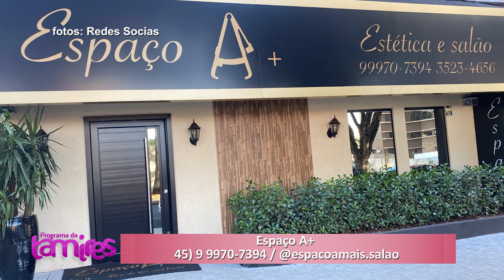Decidindo por Procedimentos Estéticos O que Analisar e Considerar Antes de Agir, os RISCOS .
Márcia Giaretta e as DÙVIDAS , Decidindo por Procedimentos Estéticos O que Analisar e Considerar Antes de Agir, os RISCOS .

No vídeo de hoje, vamos abordar um tema importante para quem está considerando realizar procedimentos estéticos. Vamos falar sobre o que analisar e considerar antes de agir, além de conhecermos os riscos envolvidos. Vamos lá!
Antes de decidir por um procedimento estético, é essencial fazer uma pesquisa cuidadosa. É importante conhecer os diferentes tipos de procedimentos disponíveis, entender como eles funcionam e quais resultados esperar. Pesquise clínicas, profissionais e verifique suas qualificações e experiências.
Agendar uma consulta com um profissional qualificado é fundamental. Durante a consulta, você pode discutir suas expectativas, tirar dúvidas e entender quais são as opções mais adequadas para o seu caso. O profissional irá avaliar sua condição física, histórico médico e fornecer informações detalhadas sobre o procedimento, incluindo os riscos envolvidos.
Ao considerar procedimentos estéticos, é crucial entender e avaliar os riscos envolvidos. Todos os procedimentos têm riscos associados, desde os mais simples até os mais complexos. Os riscos podem incluir infecções, reações alérgicas, cicatrizes, resultados insatisfatórios e até complicações graves. É essencial ter consciência desses riscos e considerá-los antes de tomar uma decisão.
Ao analisar os riscos, é importante compará-los com os benefícios esperados. Pergunte a si mesmo: os benefícios do procedimento superam os riscos envolvidos? Avalie sua motivação para realizar o procedimento e pondere cuidadosamente os prós e contras. Lembre-se de que cada pessoa é única e o que funciona para uma pessoa pode não funcionar para outra.
Além de pesquisar sobre o procedimento e os riscos, é recomendável buscar informações sobre a experiência de outras pessoas que realizaram o mesmo procedimento. Leia depoimentos, assista a vídeos de pessoas que passaram pela experiência e avalie os resultados alcançados. Isso pode fornecer insights valiosos e ajudá-lo a tomar uma decisão mais informada.
Decidir por procedimentos estéticos é uma escolha pessoal, mas é fundamental tomar essa decisão de forma consciente e informada. Analisar e considerar todos os aspectos, desde a pesquisa prévia até os riscos envolvidos, é essencial para garantir a sua segurança e satisfação com os resultados. Lembre-se sempre de buscar profissionais qualificados, ter expectativas realistas e colocar sua saúde em primeiro lugar.